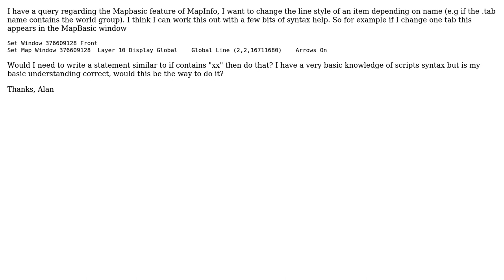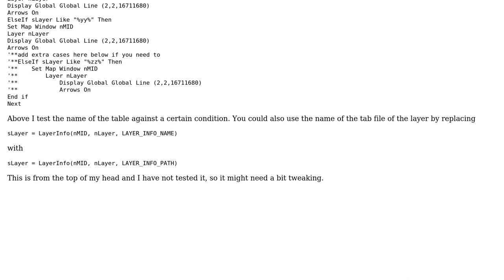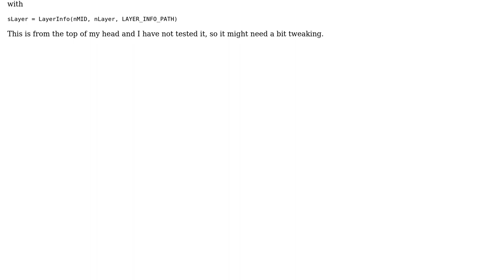GIS: Modifying tables based on title (MapInfo)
With thanks & praise to God, and with thanks to the many people who have made this project possible! | Content (except music & images) licensed under CC BY-SA | Music | Images & others | With thanks to user Peter Horsboll Moller user Nathan W user Alan Carr and the Stack Exchange Network Trademarks are property of their respective owners. You are responsible for your own actions.